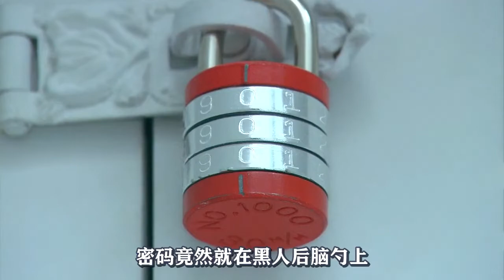小伙被困在盲盒房间，里面全是按钮，按下就会有意想不到的惊喜！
简介：
电影、影视、解说、喜剧、奇幻、《睡衣男异次元空间》